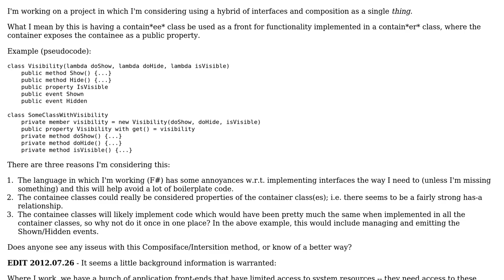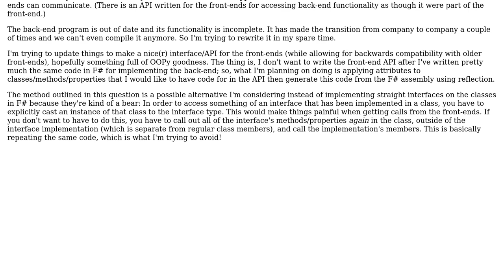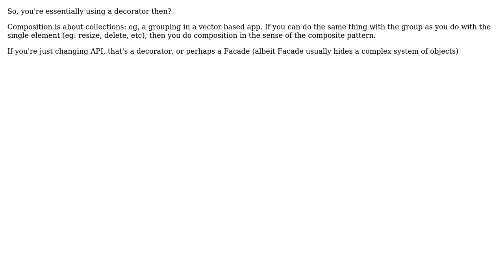Is this Hybrid of Interface / Composition kosher?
With thanks & praise to God, and with thanks to the many people who have made this project possible! You are responsible for your own actions.